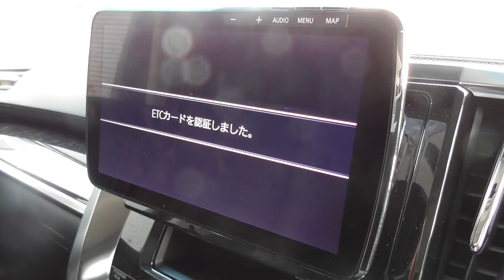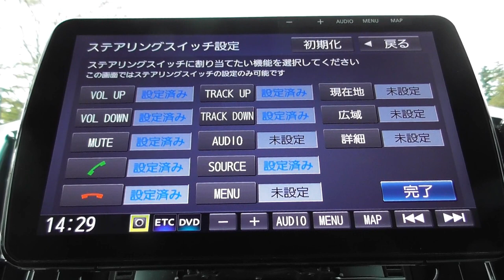【新型アルファード】 社外品カーナビ 新Strada CN-F1XD 【ストラーダ】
新型アルファードに社外品にカーナビ、パナソニックのストラーダCN-F1XDをつけてもらいました。
ぴったりときれいにおさまりました。
画面自体は出てるけど、使いやすいカーナビです♪